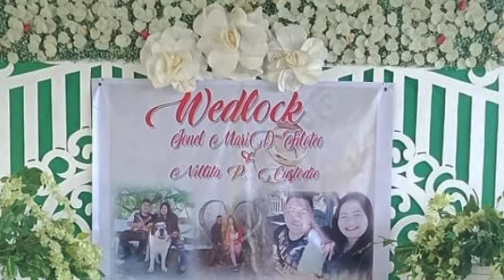THE WEDDING JONEL & NILLITA CONGRATULATIONS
Time flies so fast enjoy life .
Happy Married life Sister .